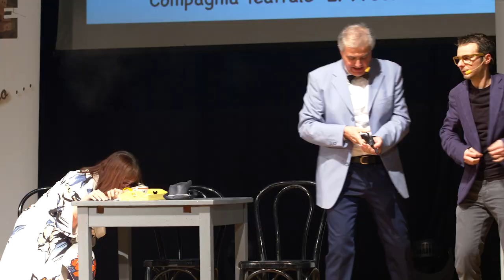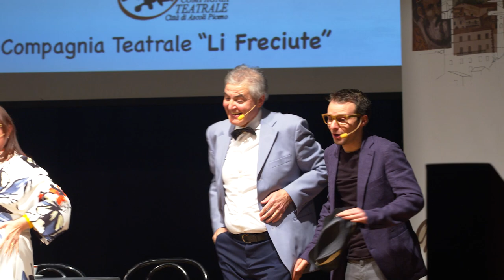Compagnia Teatrale Ascolana "LI FRECIUTE " - Teatro delle Energie - Grottammare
Un divertentissimo sketch in dialetto della compagnia ascolana “LI FRECIUTE” in occasione della manifestazione "UNA ROTONDA SUL MARE -Premio Grottammarese dell’anno 2022" che si è svolta Sabato 14 gennaio 2023 presso il Teatro delle Energie di Grottammare.
Con Stefano Sciamanna, Stefano Curzi ed Elide Agostini